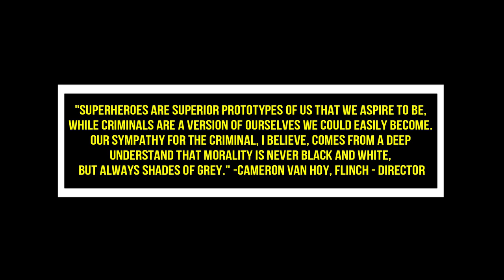TRANSPORTER 5 Trailer (HD) Jason Statham, Ed Skrein | Frank Martin vs Frank Martin (Fan Made)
Frank Martin gets out prison, just to learn that he got replaced by someone else claiming to be him. Soon he finds out that this man is his lost brother. Fortunately Lai, his old lover knows about this secret. Now he must find a way to settle this once and for all.

Amar Milano
Nazzaria Grendanin
Danielle Moore
Jazmyn
Lynn Queen
James Johnson

Editing Details:

VIDEO CREDITS | THE ADVENTURERS (2017) | NON ODIARE (2020) | THE HOARDER (2016) | MIDWAY (2019) | TRANSPORTER FAN FILM BY WOLF STUNTS | 2018 NEW AUDIO A8 COMMERICIAL | WIX SUPER BOWL COMMERCIAL | JASON STATHAM IN LG G5 COMMERCIAL | PARKER (2013)
MUSIC CREDITS | GODZILLA VS KONG TRAILER 1 MUSIC VERSION

This dream trailer was a fun to make, because we get lots of clip of Jason Staham from his film Parker. Also he had couple commercials like the Wix super bowl, that had action scenes with a woman. Speaking of, I wanted to make this connect well with the first film, which had a woman asian actress Shi Qi. I put her here fortunately we get clips from her movies The Adventurers. For example I connected the scene with Ed Skrein and her and when Jason was driving, they switched spot and she end up driving. That scene was a connection of her movie and Jason commercial with Gal Godot.

The concept of making Ed Skrein the bad guy was made on the spot. I thought for the first time we get to see both protagonist fight. Since they both have the same name, I figure we can make a falls identity storyline, of course Jason Statham is the real one. The line  by Ed Skrein "will burn" I connected showing fire clip from Jason LG commercial. The last scene when Jason was trying to get out of the car (scene from Parker) I connected with him jumping into another car (from the commercial. I think the music was perfect, it had that epicenes to it, which the Godzilla vs Kong trailers had.